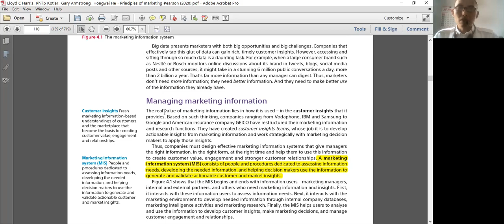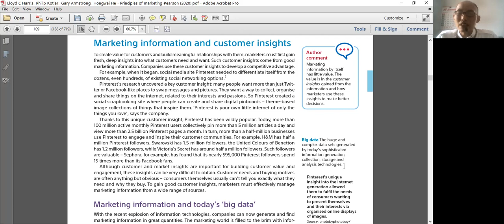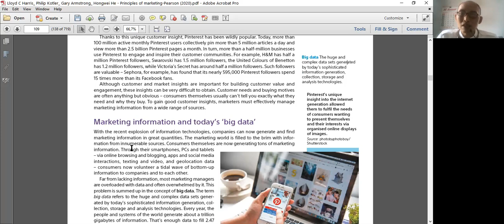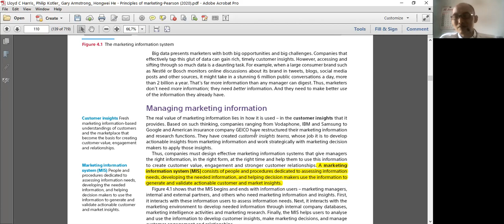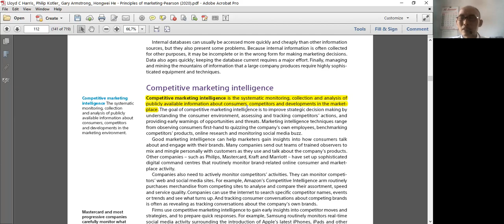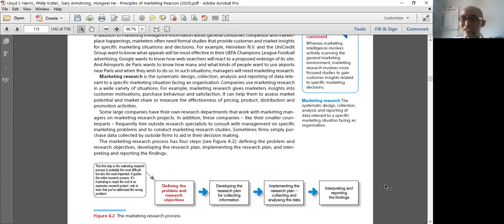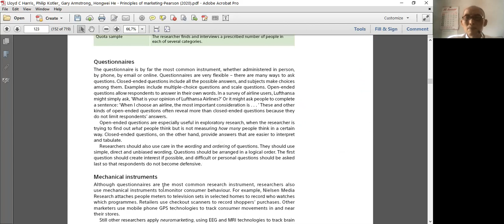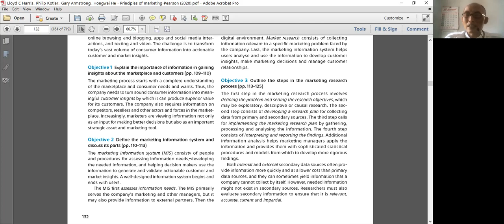Sesi 4 Manajemen Pemasaran Managing Information System